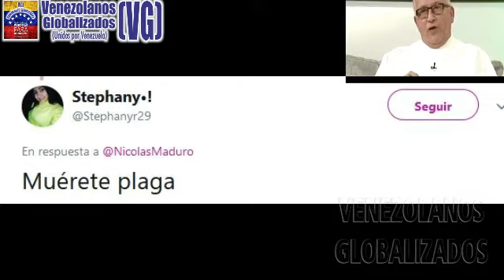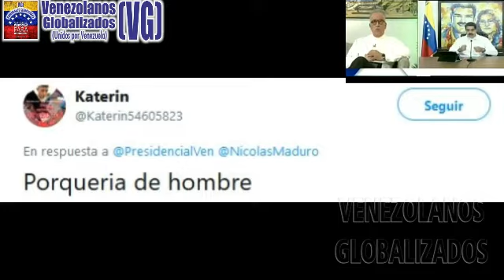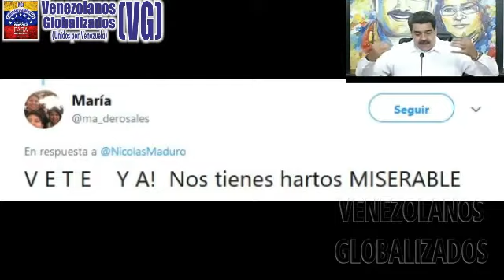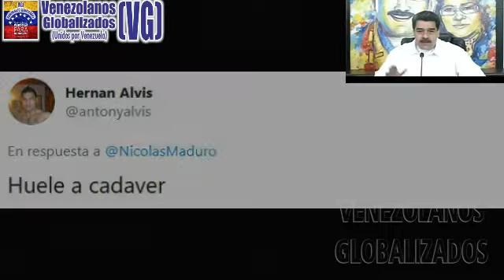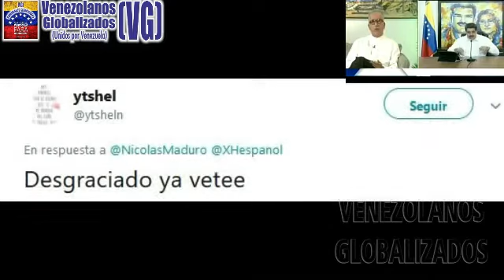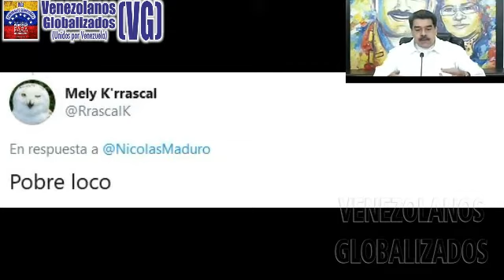(8/6/2020) – MADURO ΑɌɌΕMΕTΕ CΟNTɌΑ LA SΑNΙDΑD ΕURΟPΕΑ Y LA DE ΕΕUU